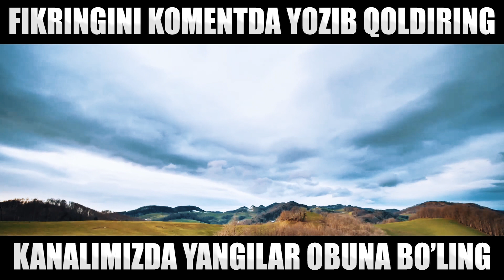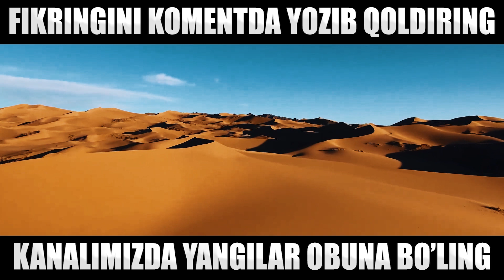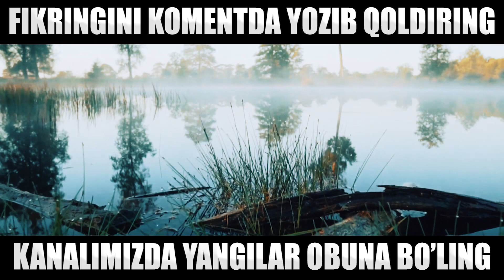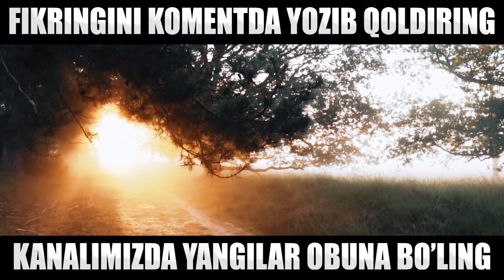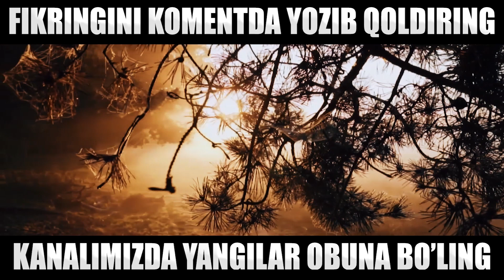ЛУИЗА ХАДИНГ БИЛ ОТВЕТ | SHUKURULLO DOMLA 2022